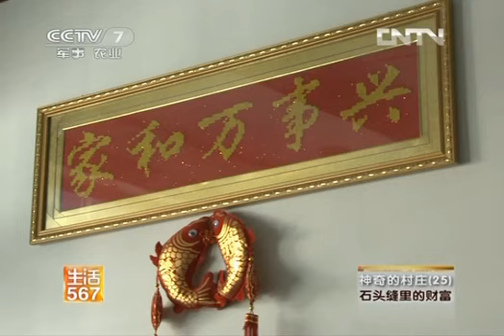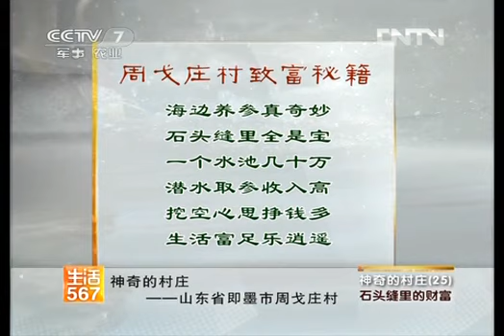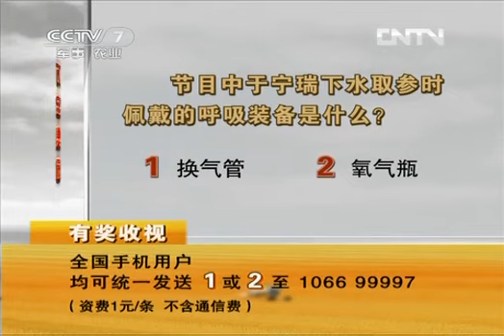美丽中国乡村行 [生活567]神奇的村庄 石头缝里的财富(20120918)